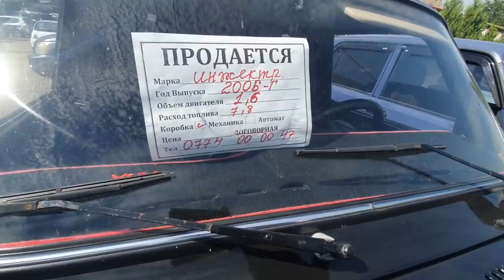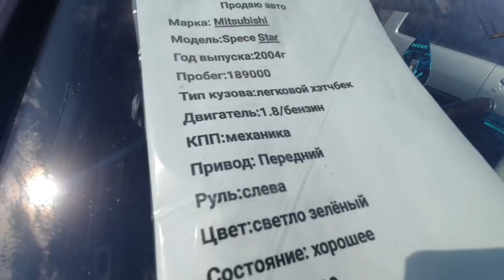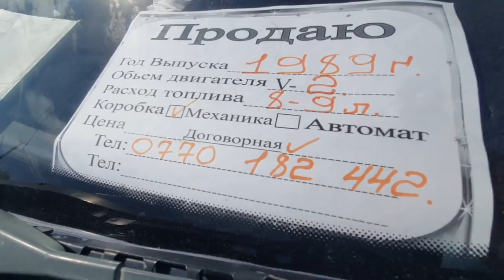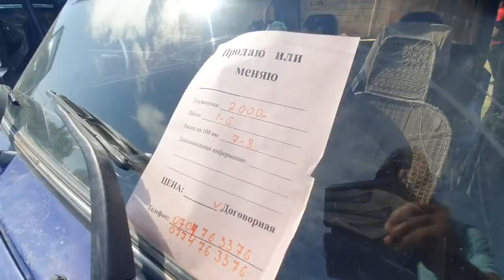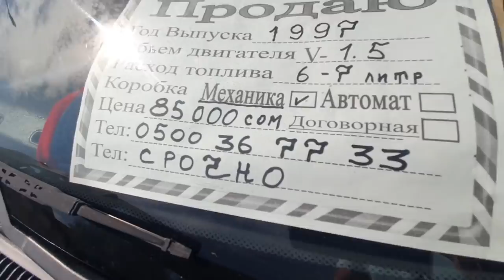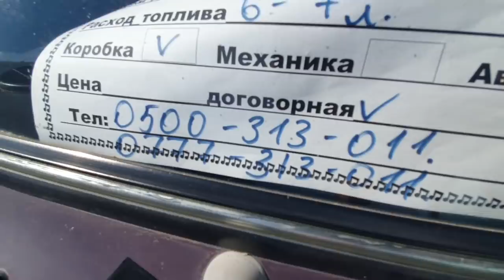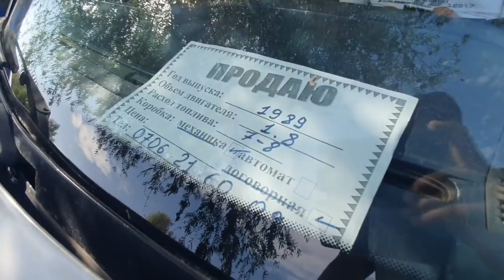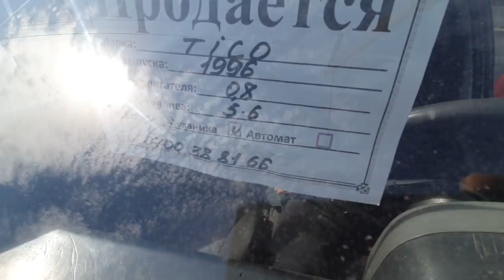ЖОЛ ЖЭЭГИНДЕ АРЗАН УНААЛАР👍28/06/20/Степ/Мерс/Жигули/Матиз/Ланос/Ауди/Тико/Дайхатсу